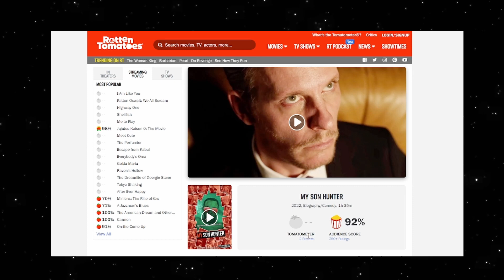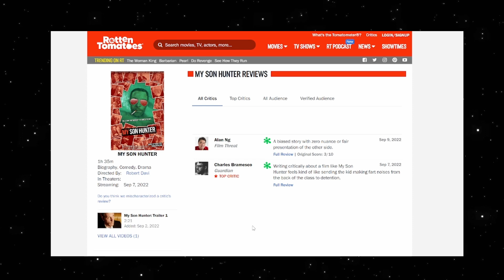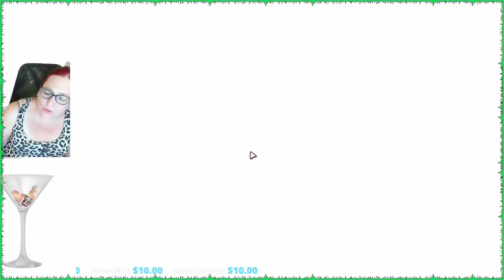My Son Hunter Movie Review! Aka Memes The MOVIE! The Pureflix of Political Films!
We watched My Son Hunter starring Gina Carano.